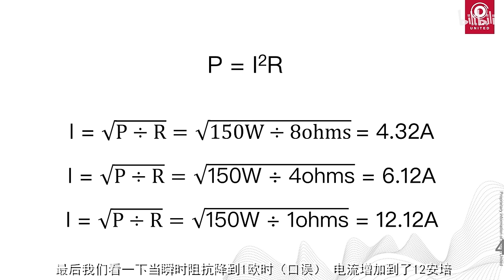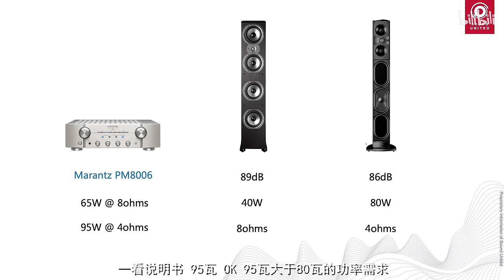14 【音响小课堂 14】4欧音箱和8欧音箱到底哪个更好推？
常有朋友问：4欧的音箱和8欧的音箱哪种好推。在回答里有说4欧好推的，有说8欧好推的，也有说和阻抗无关的。那到底是哪种音箱更好推呢？